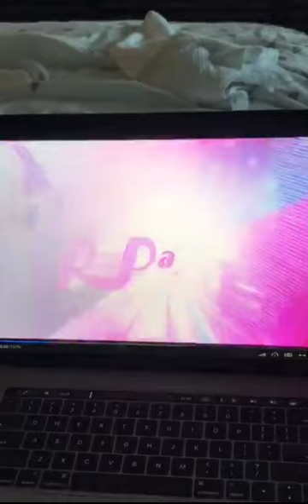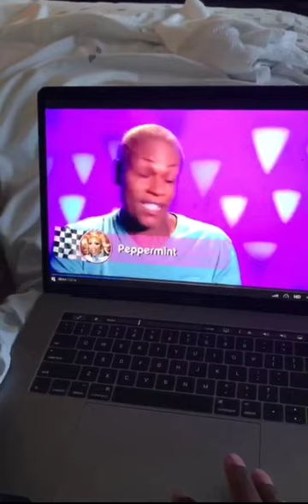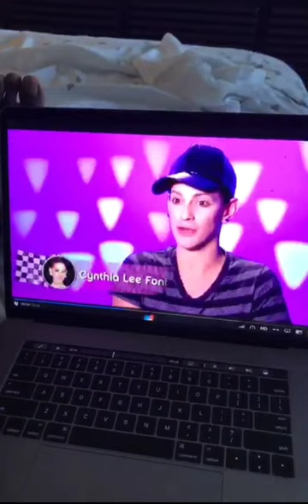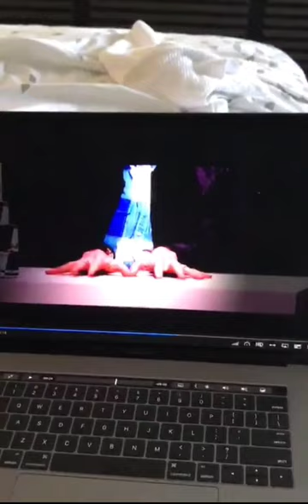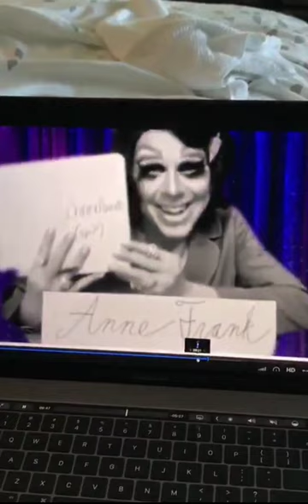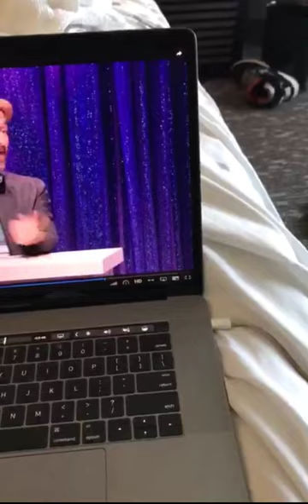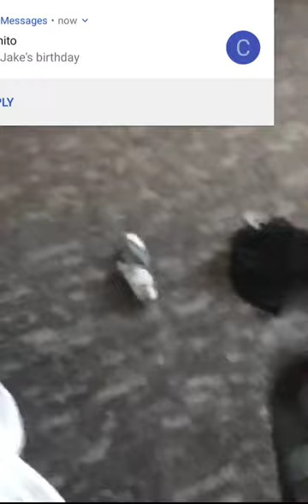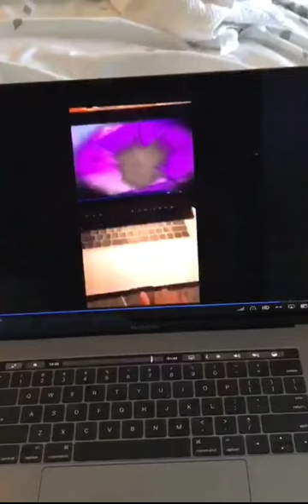Nina Bo'Nina Brown Reacting To RU-CAP S9E6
Love her ❤